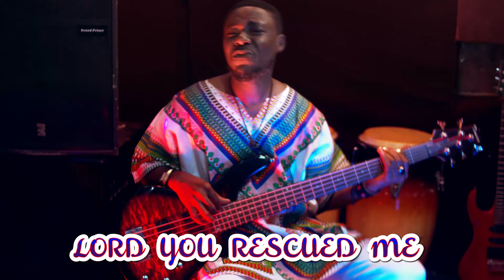Choosen son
A gospel inspirational song to uplift your spirit.